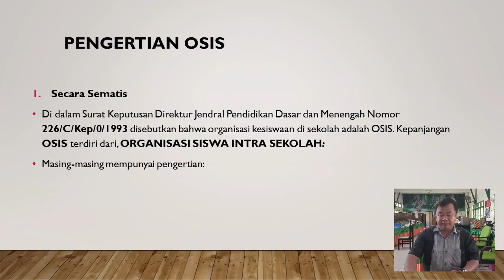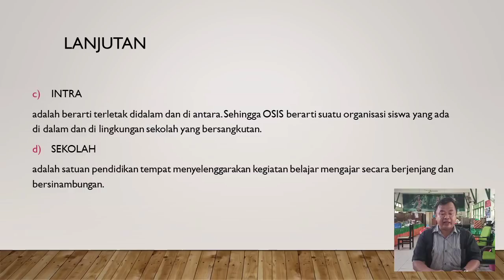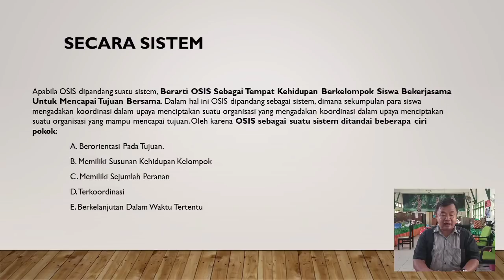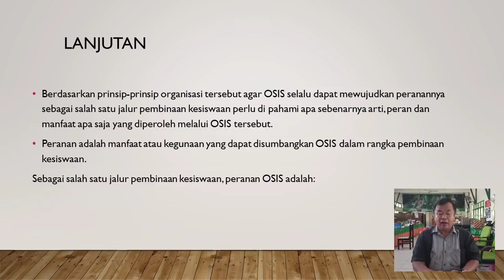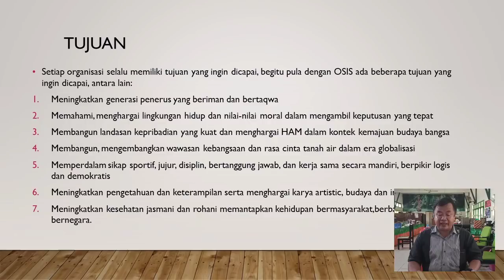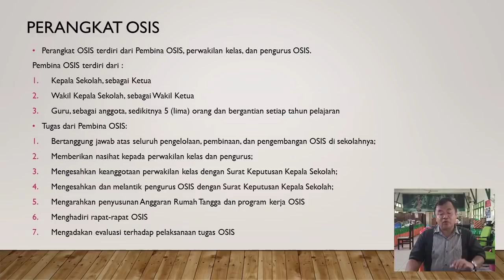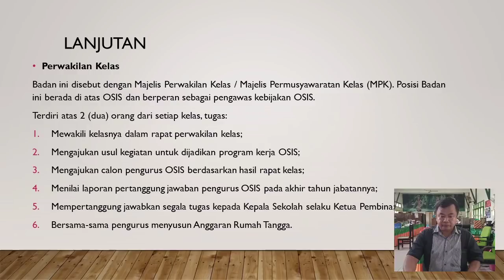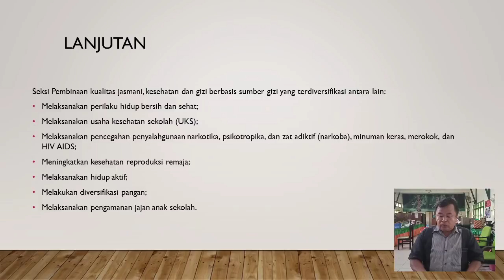Keorganisasian (OSIS) SMPN 21 SAMARINDA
Materi PLS hari kedua yang kedua yaitu tentang Keorganisasian (OSIS) SMPN 21 SAMARINDA yang di sampaikan oleh bapak Drs. Agus Suprapto